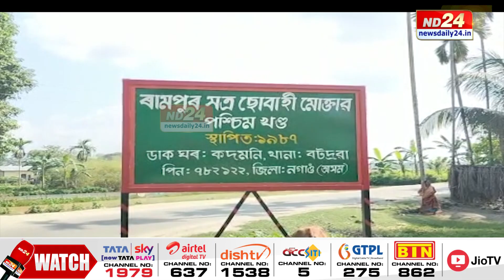ৰামপুৰ সত্রৰ চৰকাৰী ভূমিত চলিব উচ্ছেদ!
বটদ্ৰৱাৰ ৰামপুৰ সত্রৰ চৰকাৰী ভূমিত যি কোনো মুহূৰ্ততে চলিব পাৰে নগাঁও জিলা প্ৰশাসনৰ উচ্ছেদ অভিযান।প্ৰশাসনে মৌখিকভাৱে দিয়া জাননীৰ পাছতেই অন্য স্থানলৈ স্থানান্তৰিত হোৱাৰ বাবে যো-জা আৰম্ভ কৰিছে একাংশই৷